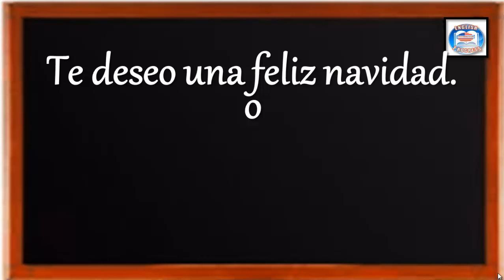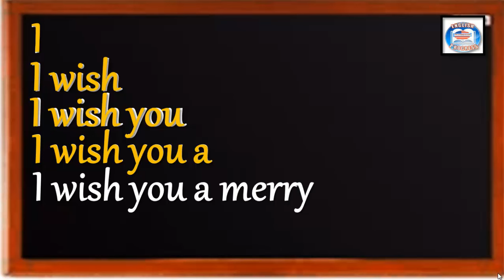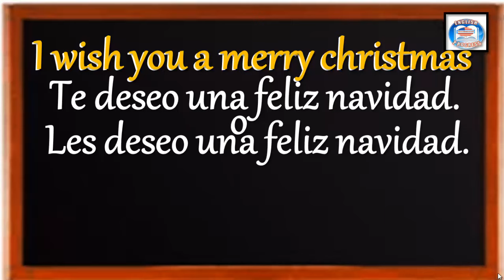👉63 ¿CÓMO SE DICE EN INGLÉS ? TE DESEO UNA FELIZ NAVIDAD.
👉63 ¿CÓMO SEDICE EN INGLÉS ? TE DESEO UNA FELIZ NAVIDAD.